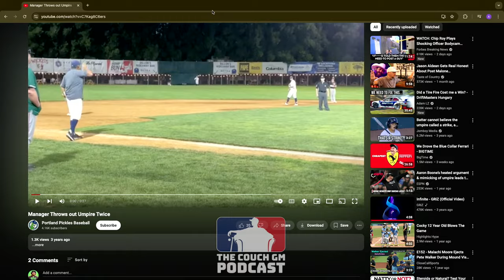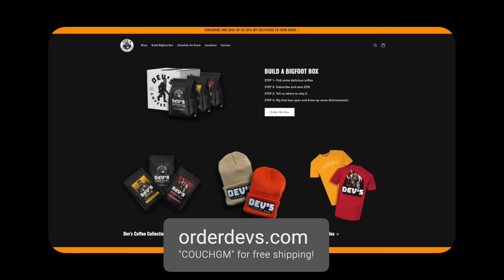Portland Pickles Head Coach Mark "Mags" Magdaleno- Couch GM Podcast #56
Portland Pickles & Clark College head coach Mark "Mags" Magdaleno joins me after recently hoisting the West Coast League trophy for the first time in Pickles franchise history!

We talk through Mags' story in coaching, the Portland Pickles  championship run, and much more.